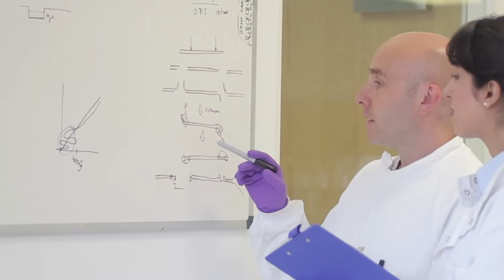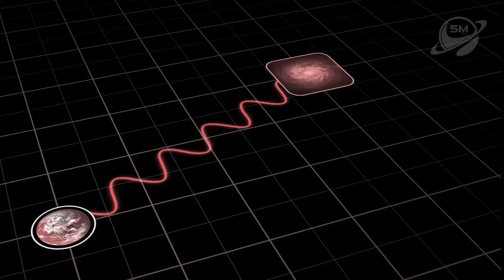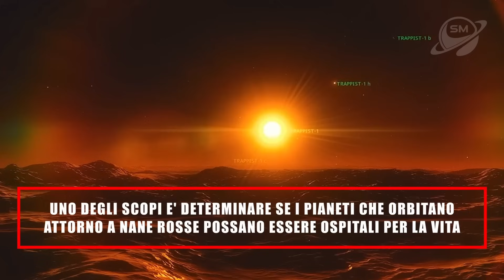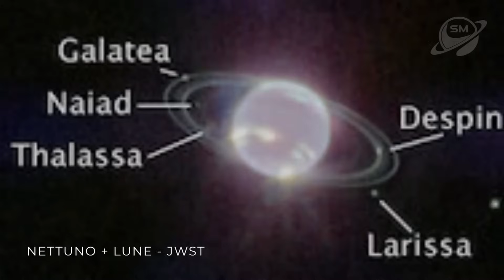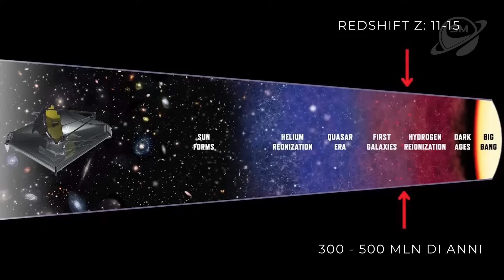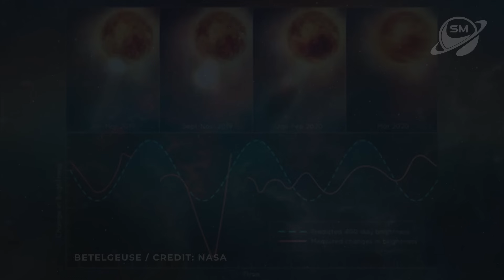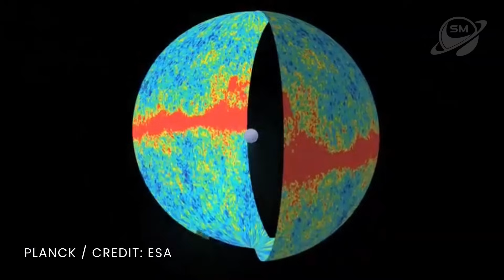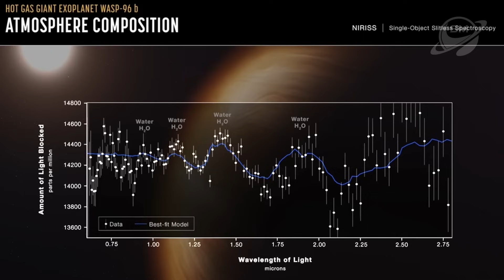James Webb: La Crisi Cosmologica del 2023 - RACCOLTA 2023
Il telescopio spaziale James Webb ha compiuto grandi passi avanti nella nostra comprensione dell'universo nel 2023. In questo video, esploreremo le nuove scoperte del telescopio James Webb del 2023.

00:00:00 James webb scopre il sui primo esopianeta
00:06:01 James webb colpito da un meteorite
00:15:37 Come James webb ha rivoluzionato l'astronomia
35:58 La verità sulle galassie impossibili
49:30 James webb analizza i giganti gassosi
1:00:36 Un universo due volte più vecchio
1:16:10 Webb alla scoperta delle stelle oscure
1:29:29 James webb scopre segni di vita su k218b?
1:39:35 La nuova scoperta di webb sull'espansione dell'universo
1:49:57 Le scoperte di webb nel centro della via lattea

➤Link Utili:
Impatto meteora con webb: